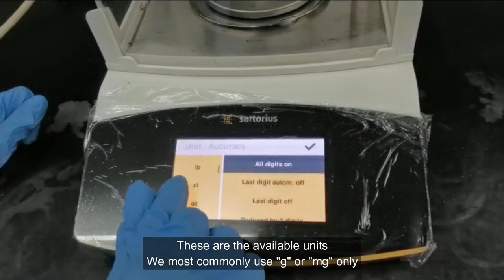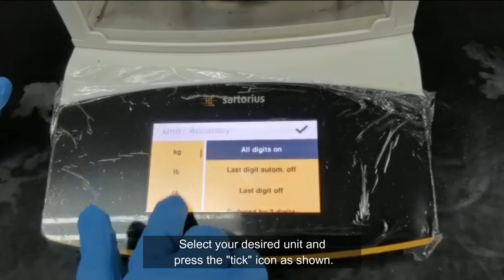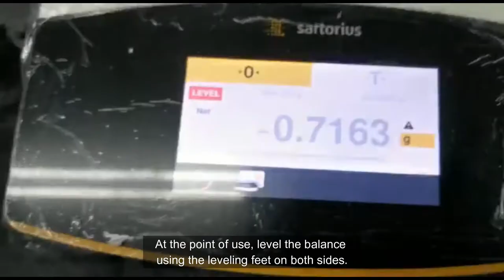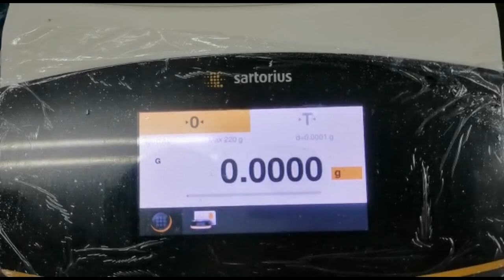Weighing Balance | Analytical Balance | Ecobiomaterial Lab | School of Biological Sciences | USM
In this video, we'll explore the steps and techniques required to set up, take measurements, and clean the balances correctly.

Filmed on location at Ecobiomaterial Lab 409 , SBS, USM.